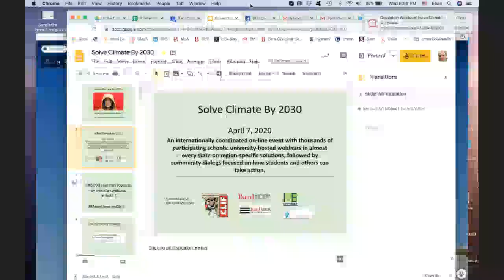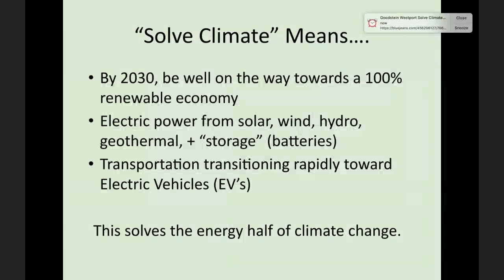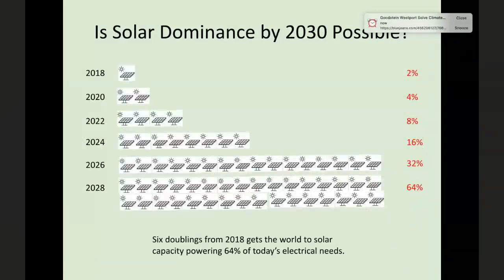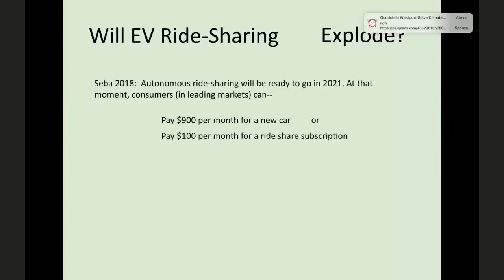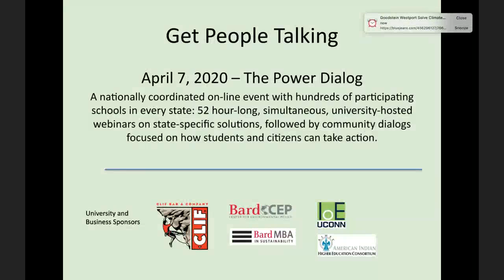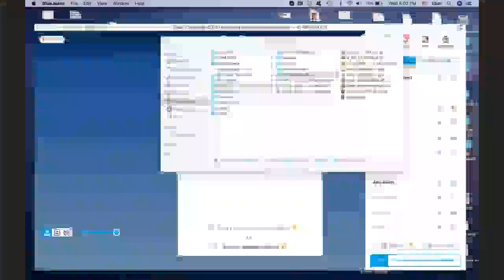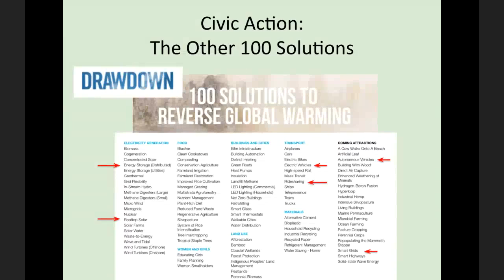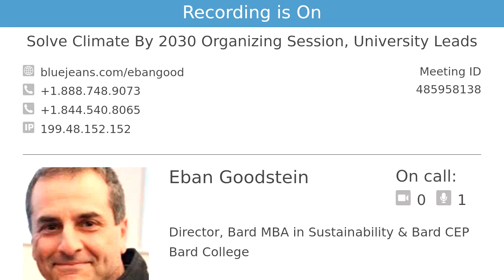From Climate Despair to Local Action - A Conversation with Eban Goodstein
Learn about technology tipping points—from residential to utility-scale solutions. This was a special Earth Day collaboration between Sustainable Weston, Earthplace and Sustainable Westport.

Eban Goodstein is an Economist, Author, and Director of the Bard Graduate Programs in Sustainability.